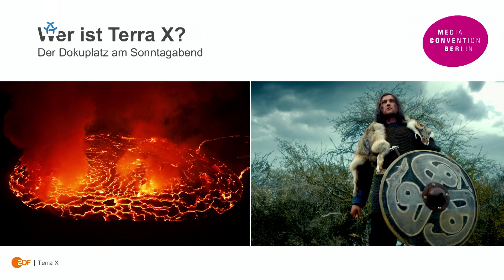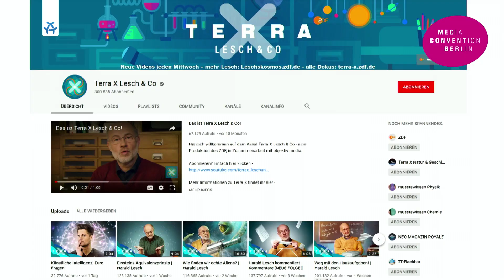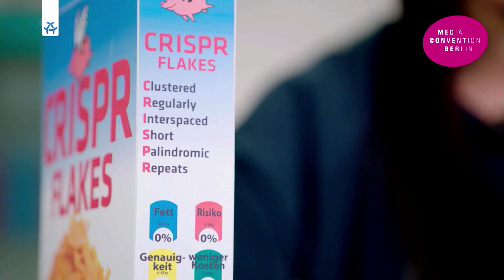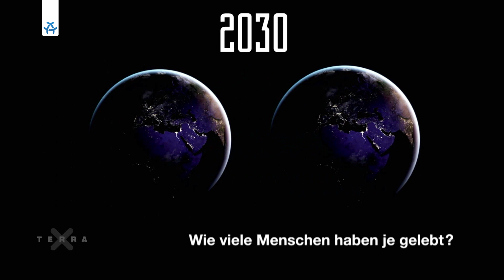Wie Wissen im Netz funktionieren kann: "Terra X " bei YouTube | Media Convention Berlin 2018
Es war ein großes Abenteuer, als sich Terra X im Februar 2015 als bekannte ZDF-Dokumarke mit dem etablierten ZDF-Moderator und Professor Harald Lesch zu Youtube getraut hat, das als Spielwiese der Wilden und Jungen gilt.  Forschungs- und Wissensthemen mit Niveau vermitteln, zum Denken und Diskutieren anregen war das Ziel der wöchentlichen Videos im Kanal von "Terra X Lesch & Co" - und damit ein Publikum erreichen, das über das klassische TV immer seltener zu gewinnen ist.

Seit Dezember 2016 ist der Kanal "Terra X Natur & Geschichte" dazugekommen, der sich stärker an Themen und Machart der Muttersendung anlehnt und hin und wieder auch einzelne Dokumentationen komplett hochlädt.  Views – und das bei einem Publikum, das mehrheitlich zwischen 18 und 34 Jahre alt ist.

Was ist das Geheimnis des Erfolgs?  Was sind die Herausforderungen, einen solchen Kanal zu betreiben?  Und was die Fehler und kuriosesten Geschichten?
Terra X-Redaktionsleiterin Friederike Haedecke, Produzent Mirko Drotschmann ("MrWissen2go") und Professor Harald Lesch berichten über ihre Arbeit und stellen sich den Fragen des Publikums.

Mit: Friederike Haedecke, Mirko Drotschmann, Harald Lesch, Louis Klamroth